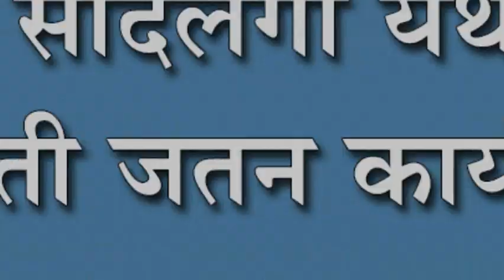सौंदलगा येथे संस्कृती जतन कार्यक्रमाचे आयोजन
सौंदलगा येथे संस्कृती जतन कार्यक्रमाचे आयोजन : ५०० फळझाडांचे वाटप, मान्यवरांचा सत्कार